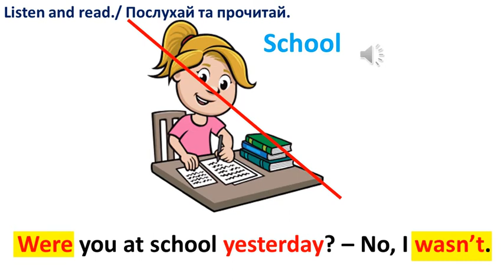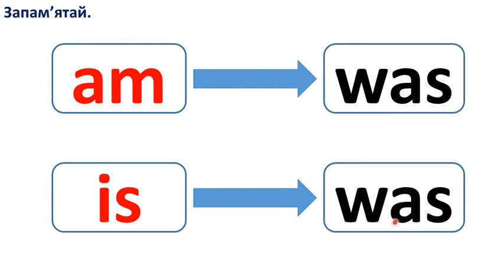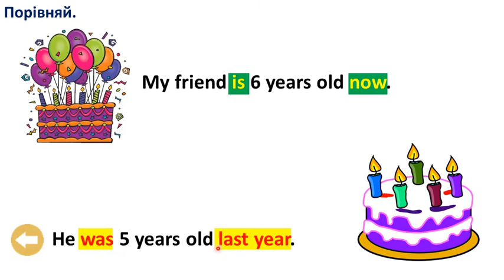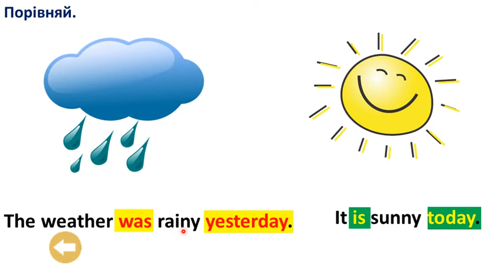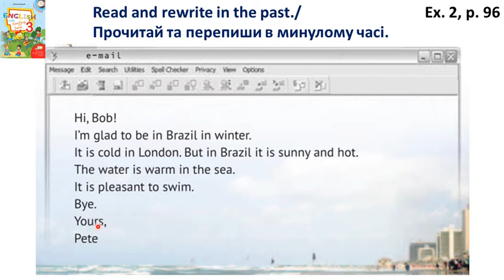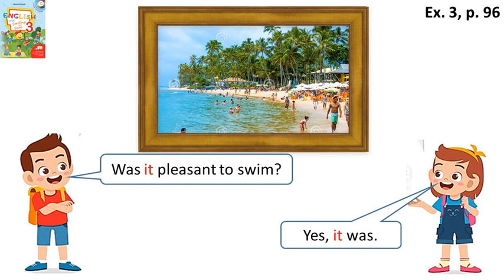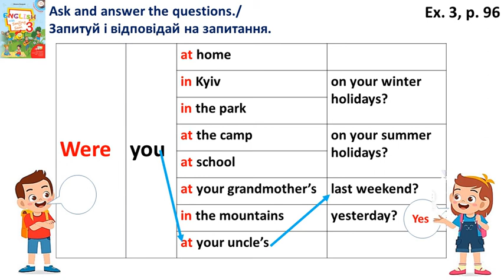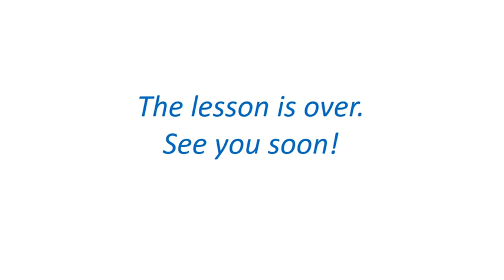NUS 3 Unit 5. It Was Yesterday Lesson 4-5 Were you in the park yesterday? - Yes, I was./No, I wasn't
By the end of the lesson students will be able to ask and answer the questions in the PAST TENSE with To Be. They also will be able to make negative sentences in the Past Simple with To Be (was, were).